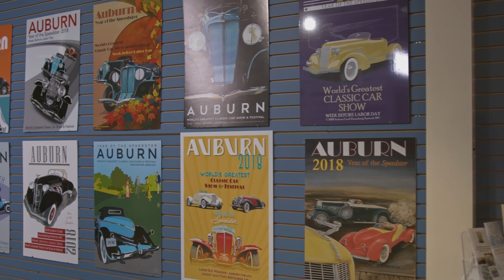HOME AGAIN IN INDIANA I ANGIE I WATERLOO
Meet Angie! A born and raised Hoosier who left the state, but decided it was better to be back Home Again In Indiana!